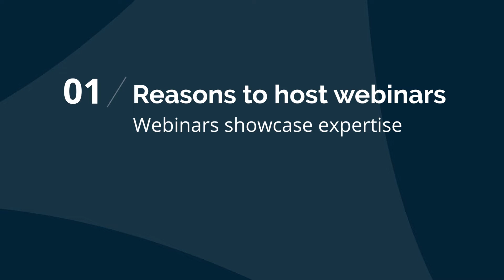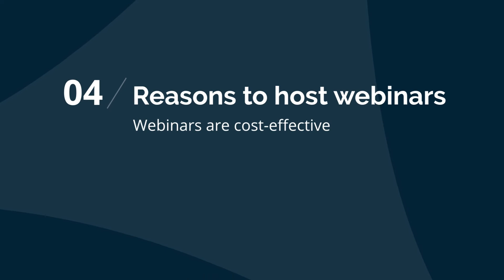5 Awesome reasons to host webinars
Hosting high-quality free webinars for your audience is a juicy ROI marketing activity that may be simpler than you think. Our own “webinerd” Vishal is here to provide you with five reasons why webinars are one of the best lead generation strategies out there. Plus, once you’re convinced, we’ve got tips to quickly get started on delivering a winning webinar of your own.

👉 Vendasta is an all-in-one SaaS platform to help you scale your business and empower you local business clients to success.

00:00 Introduction
00:29 Reason 1: Webinars showcase expertise
00:42 Reason 2: Webinars build connections
00:58 Reason 3: Webinars help you understand your audience
01:17 Reason 4: Webinars are cost-effective
01:35 Reason 5: Webinars bring business
01:59 "Don'ts" of webinars
02:32 "Do's" of webinars